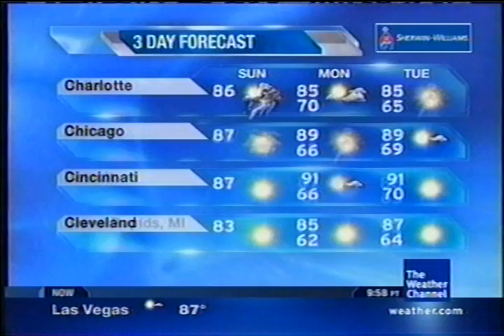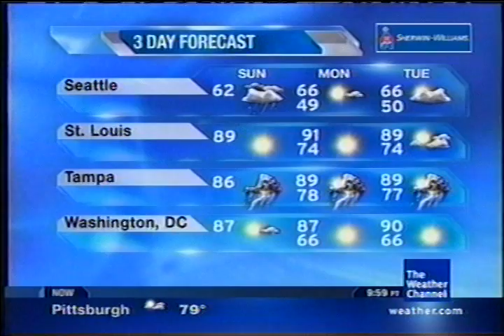TWC Local on the 8s from August 2008 #12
Another LOT8s from August 2008 daytime

Title is On My Own